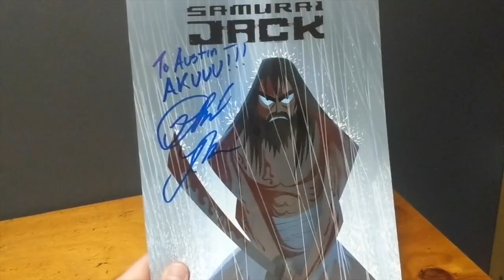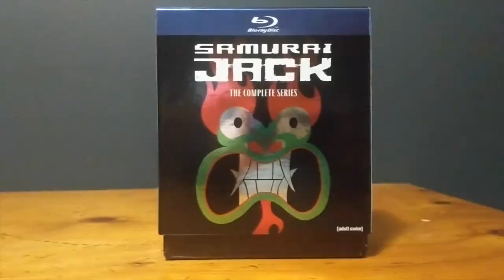Good or Bad: Samurai Jack's Finale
Bearded Jack is Ultimate Daddy